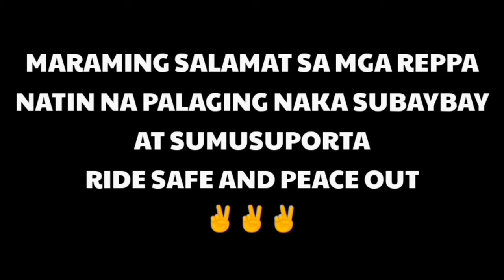MIO 4 MX CLASSIC STREET BIKE CONCEPT / MR.SEGUNYAL ALVIN MOTO VLOG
TULUNGAN LANG TAYO MGA REPPA!!!